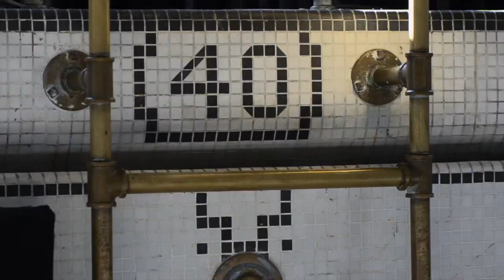Monody (Bain Mathieu Live Performance) - Max LL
Max LL: Vocals & Guitar
Nicolas Dupuis: Piano
Will Dube: Drums

Production Team -
Director/1st Camera: Maude Plante-Husaruk
2nd Camera: Normand Archambault
Editing & Mixing: Max LL

Un grand Merci à Martine Jean et Noémie Lachapelle du Bain Mathieu!